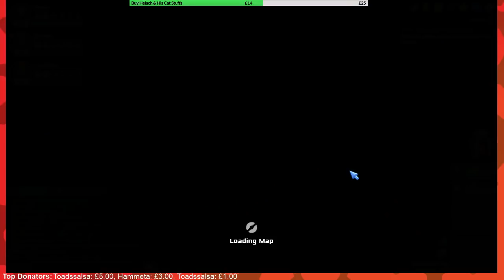PokeOne Open Beta - Johto - #1 Get Out Of My Room!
The open Beta of PokeOne came really quickly! So fast in fact that it was in the same stream as my first ever time playing the Alpha!

I don't *think* there will be anymore wipes even after release, so let's enjoy a nice long adventure together!

I hope you enjoyed the PokeOne gameplay!